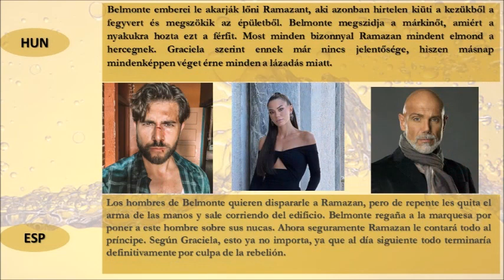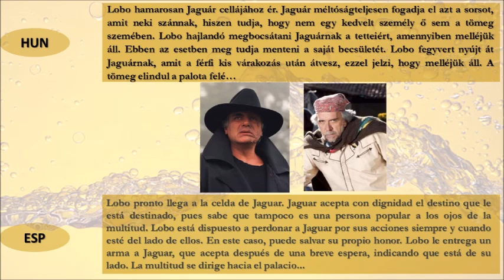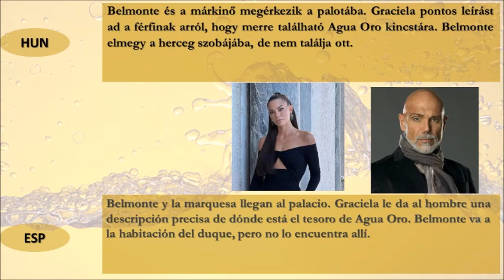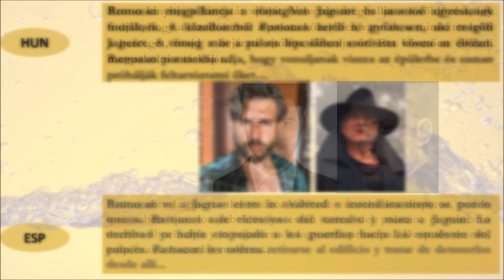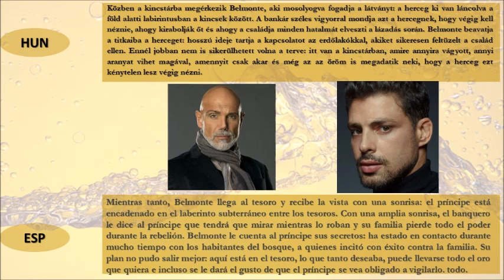AGUA ORO | 24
Agua Oro es un país insular en el Caribe, encabezado por Ludovica Torres y Sevilla (Helena Rojo) en la década de 1950. El heredero al trono surgirá de sus dos hijos, Bruno y Sebastián (Caua Reymond y Caio Castro). Sin embargo, el estado de salud de Sebastián seguramente no le permitirá gobernar. Y Bruno, aunque tiene más de 40 años, todavía lleva un estilo de vida depravado.
El pasado de Bruno tiene lazos misteriosos con una mujer de la Ciudad de México, Blanca, y su hija, Lívia (Susana Gonzalez y Nerea Camacho). La niña es la prenda del deseo de poder del príncipe y hace todo lo posible para mantener todo en sus manos.
El inmigrante ilegal Aslan (Can Yaman), de origen turco, y el misterioso marqués hambriento de venganza: Graciela Hidalgo (Demet Özdemir), están conectados a la historia de una manera especial.